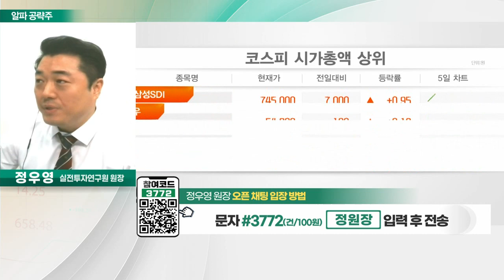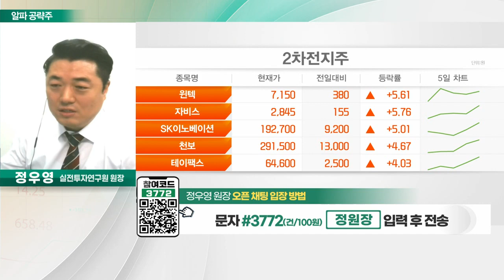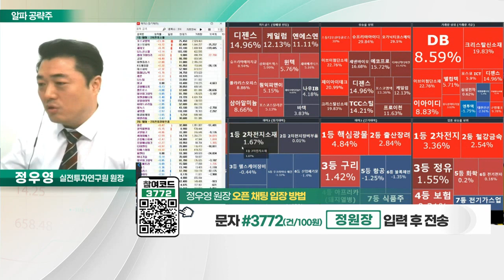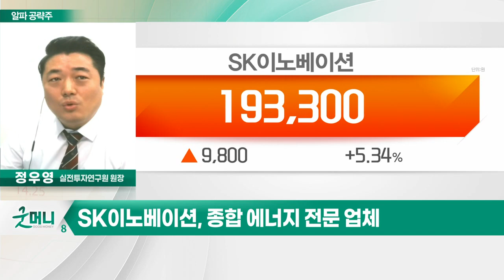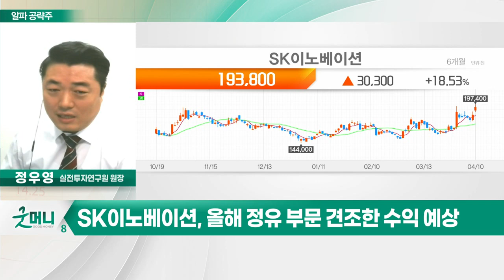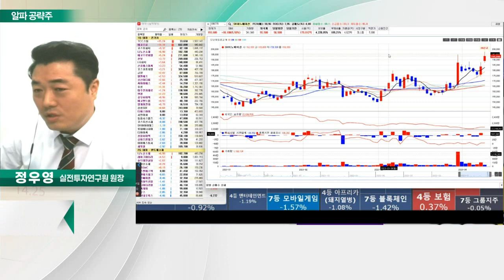SK이노베이션(096770)... OPEC+ 감산에 따른 유가 상승_알파 공략주 (20230410)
- 종합 에너지 전문 업체
- OPEC+ 감산에 따른 유가 상승
- 휘발유·항공유 마진 강세
- 올해 정유 부문 견조한 수익 예상
- 美 인플레 법안으로 세제 혜택 기대
- SK온 영업적자 축소 및 기업가치 개선